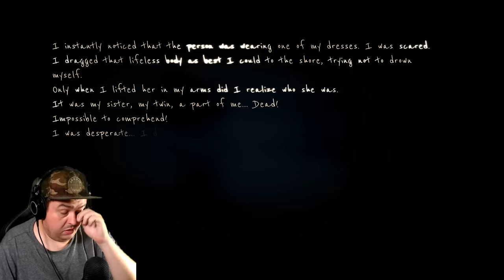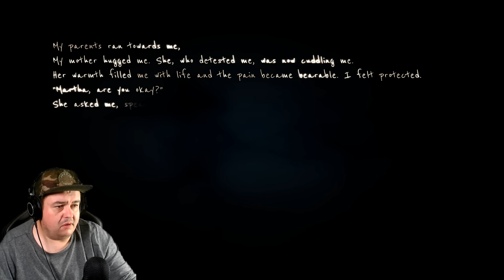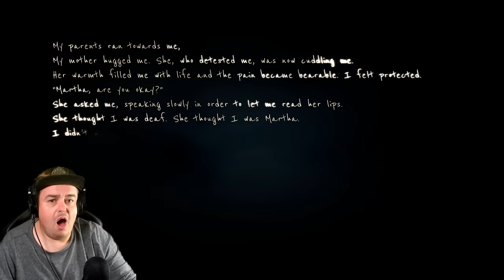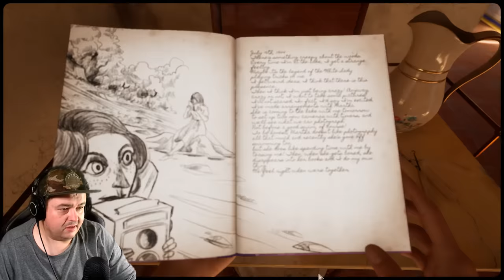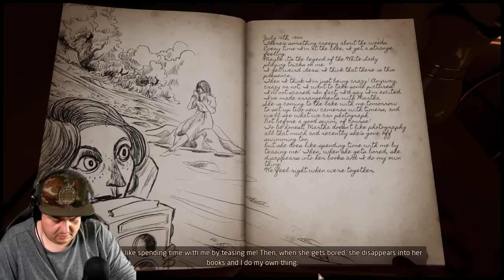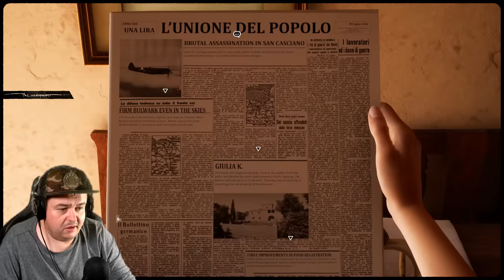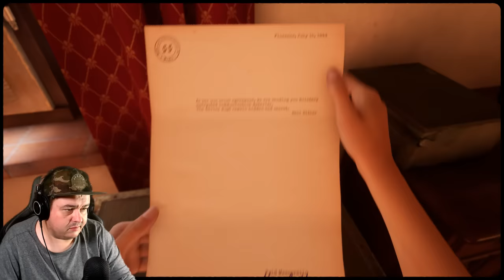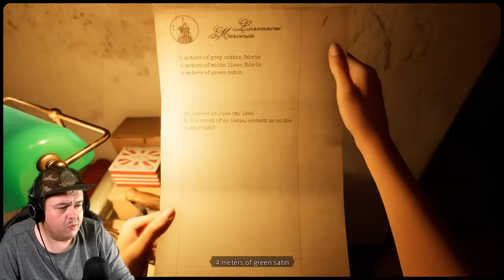MY SISTER IS DEAD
How's it going Dazzlers? Welcome BACK to Daz Games and we are back with another horror game. This one is a long demo called Martha is Dead, and it's a long and intense horror / thriller game.